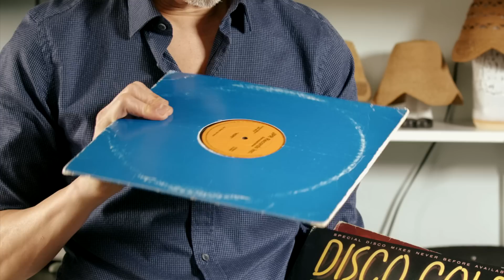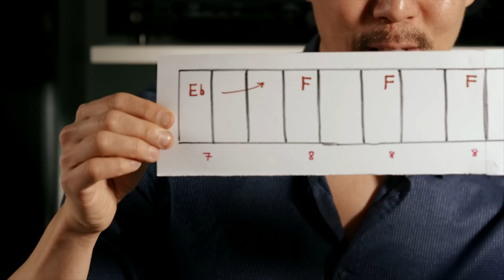Talking Dance Music with Daniel Wang // Maze 'Twilight' (Electronic Beats TV) The Original Version!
Important Information: This is a re-upload of the original episode including all music!!!

Electronic Beats TV welcomes back Disco aficionado Daniel Wang for part three of his ‘Talking Dance Music series’. This time, Wang dives deep into the track “Twilight” by Maze featuring Frankie Beverly. The track featured as a B-Side on the 1985 12“ release ‘Too many Games’ via Capitol Records.
The band Maze was founded by Frankie Beverly in the 1970’s out of Philadelphia, once known as Raw Soul before relocating to San Francisco and renaming themselves. After meeting with the iconic Marvin Gaye and accompanying him on tour they became an immediate success. Succeeding this, Maze went on to record numerous albums of their signature funk-infused, soulful sound as well as many other hit singles, here we look at one of Daniel’s beloved b-side’s from the outfit.
Of course, it wouldn't be a Daniel Wang video if you didn’t get an ornate and detailed background about the song’s chords, notes and history. Tune in to find out more about this seminal slice of 80’s Disco.